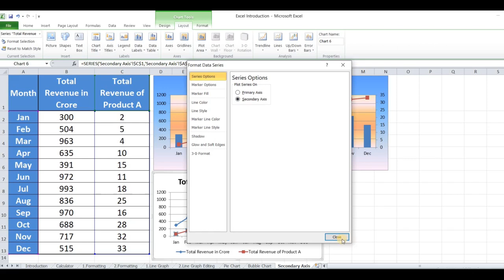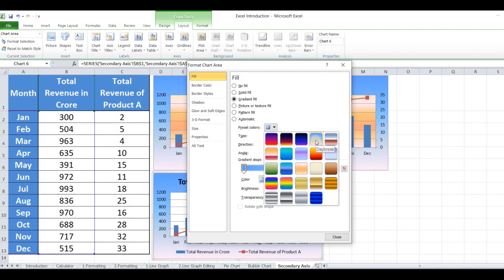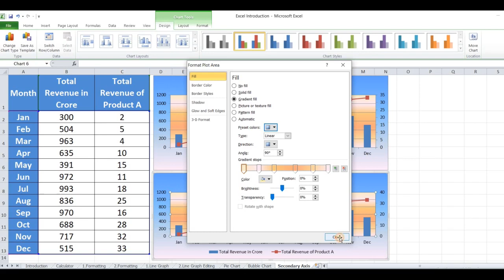Excel Video 8: combination chart in excel 2007, dual axis chart in excel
Play Ludo Call Break and earn 1000 Rs pocket money Daily
Opportunity to become WinZO Superstar: Register on the Winzo app and play one game and the get 40 Rupees per successful referral directly in your account: Click on the link to join

In this GURU G video we will learn
1. combination chart in excel 2007
2. combo chart excel
3. combo chart excel 2016
4. chart with three variables excel
5. dual axis chart in excel
6. secondary axis excel
7. how to add secondary axis in excel
8. Chart formatting in Excel

Please share your suggestions and requirements in comments

A combo chart in Excel displays two chart types (such as column and line) on the same chart. They are used to show different types of information on a single chart, such as actuals against a target.

In this article, we’ll demonstrate how to make a combo chart that follows the same axis and one that displays mixed types of data in a single chart on a different axis.

Insert a Combo Chart with a Single Axis
In the first example, we will create a combo chart to show monthly revenue against a target using the sample data below.

1. Open your Excel worksheet. Click and drag on the cells for your chart.

2. Click the “Insert” tab on the command ribbon and then click a chart style button in the Charts group to open a gallery of chart thumbnails. For example, click “Line” button to open the gallery with 2-D Line and 3-D Line images.

3. Click the preferred chart style to convert your data series to a chart on your worksheet.

4. Click one data series in the plot area to open the Chart Tools ribbon and click the “Design” tab. Click the “Change Chart Type” button in the Type group to open the dialog box with a gallery of chart samples. As an alternative, right-click one data series in the plot area to open the menu, then click “Change Series Chart Type” to open the dialog box of chart samples.

5. Click the preferred chart type in the left pane, and then click the chart subtype in the second pane. For example, click “Column” in the left pane, then click “Clustered Column” in the second pane. Click “OK” to close the dialog box and convert the data series. Two chart styles will display in one plot area to create a combination chart.